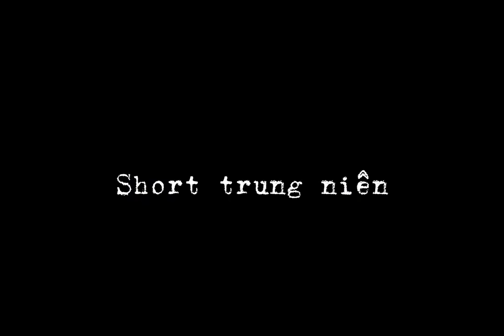Quần short jean nam ống rộng - Short trung niên giá sỉ chỉ 55k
quần short jean nam trung niên, size 28-36 được sản xuất từ loại vải jean cotton chân trắng cao cấp. form dáng siêu chuẩn mang phong cách classic giúp thoải mái và nam tính khi mặc.
Địa chỉ: 328/3 Liên Khu 4-5, phường Bình Hưng Hòa B, quận Bình Tân, TP Hồ Chí Minh